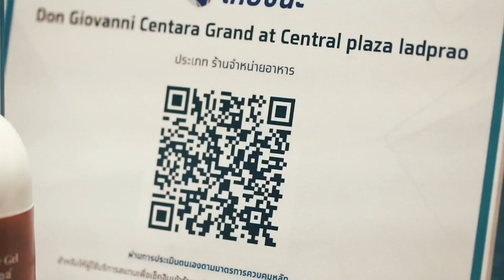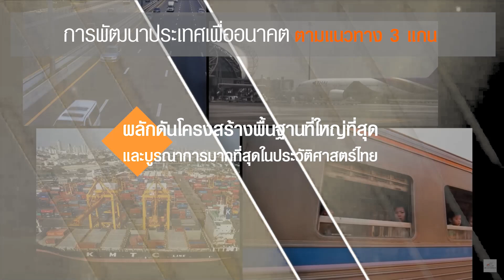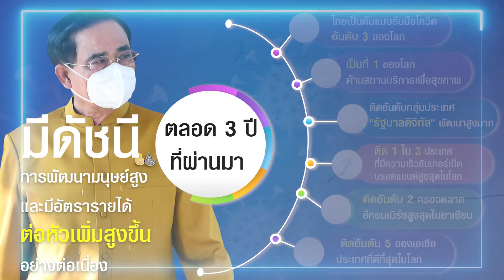ปีที่ 3 พลิกฟื้นประเทศไทยสู่ความเป็นหนึ่ง ของรัฐบาล พลเอก ประยุทธ์ จันทร์โอชา นายกรัฐมนตรี